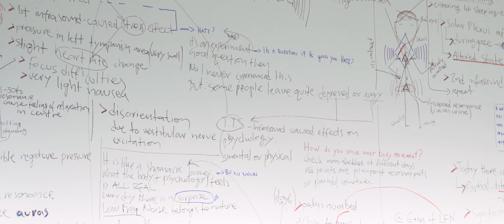AS ONE PERFORMANCES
As part of its mission to actively support artists and the role they play in our society, NEON + MAI has commissioned a total of 29 Greek and international artists taking part in AS ONE.

The performance programme includes six long-durational works by six Greek artists, performed for eight hours each day throughout all seven weeks of the project. Another 21 performances by 23 artists (18 Greek and five international) will be presented as interventions lasting between one and six days each.

Filmed by Tokomburu
Produced by Inkas Film Productions

AS ONE | NEON + MAI | Benaki Museum | 10 March - 24 April 2016